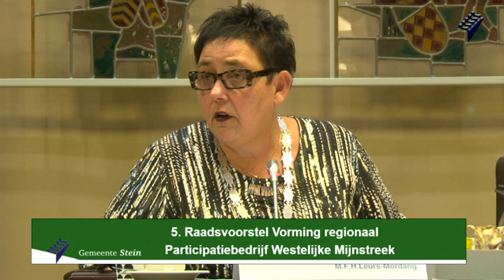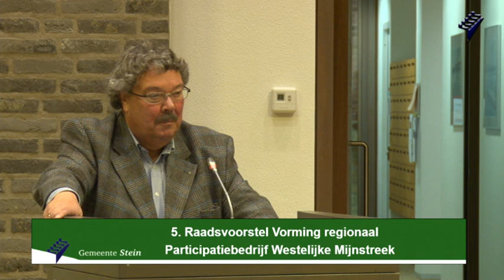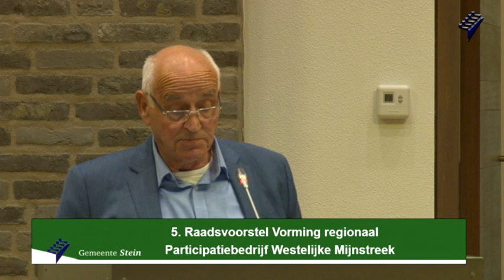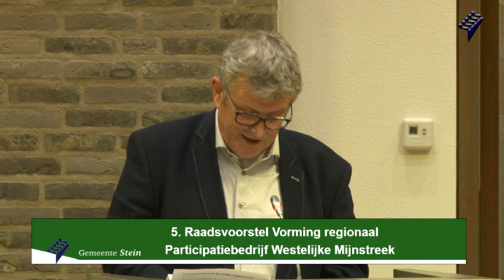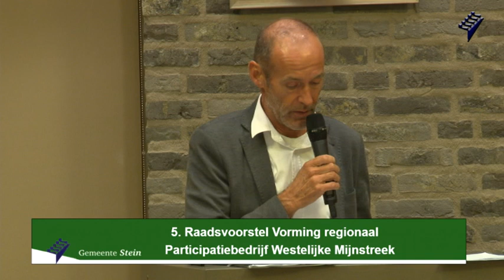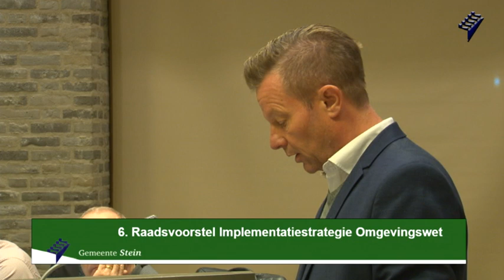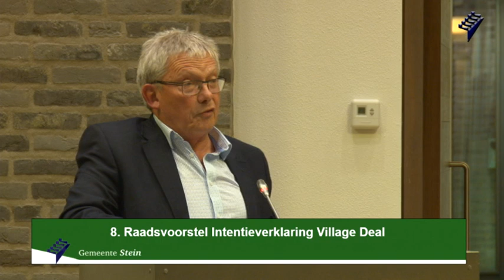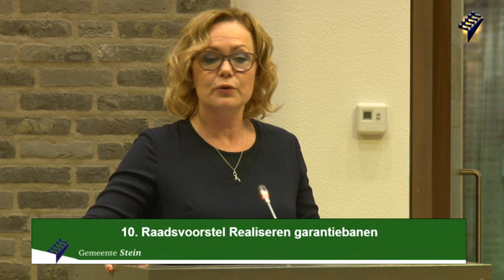Raadsvergadering Gemeente Stein 26-10-2017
Raadsvergadering Gemeente Stein 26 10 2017 voor wie de LIVE uitzending gemist heeft of gewoon nog eens even wil terugkijken.